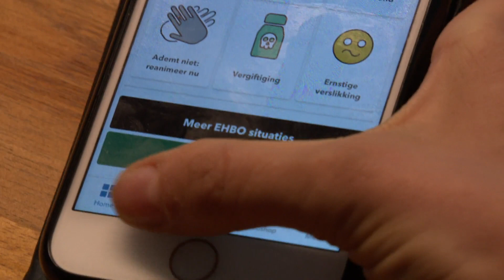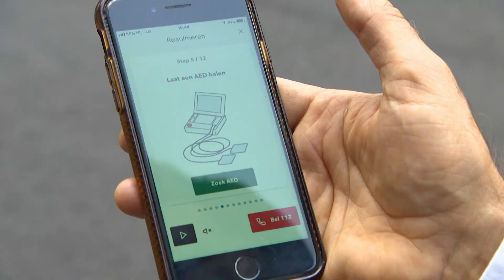Grote verwarring bij hulpverleners reanimatienetwerk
Bij een hartstilstand zijn de eerste zes minuten cruciaal. Als er binnen die tijd wordt gestart met reanimeren is de kans dat iemand het overleefd veel groter.

Er is daarom een netwerk van burgerhulpverleners: HartslagNu. Zij worden via de 112-alarmcentrale gewaarschuwd als iemand in de buurt een hartstilstand heeft en zijn vaak eerder ter plaatse dan de ambulance. Eventueel wordt de hulpverlener gewezen op een AED in de buurt. Maar onder leden van dat netwerk heerst nu onrust over een tweede netwerk dat wordt opgezet.